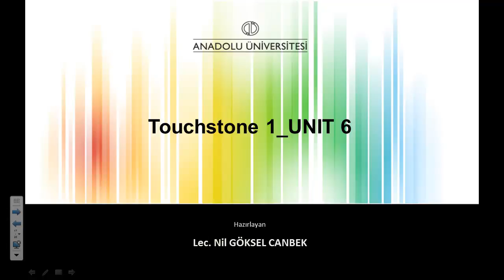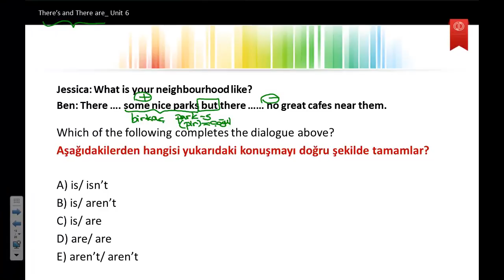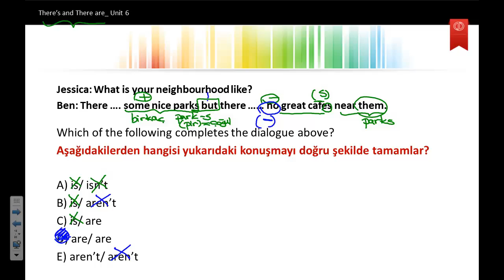ingilizce ü6 s4 N